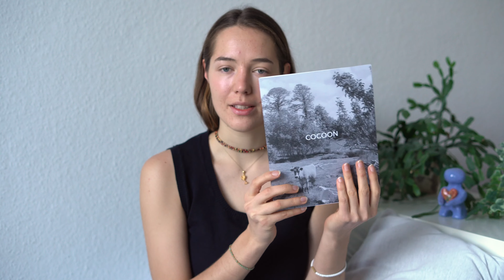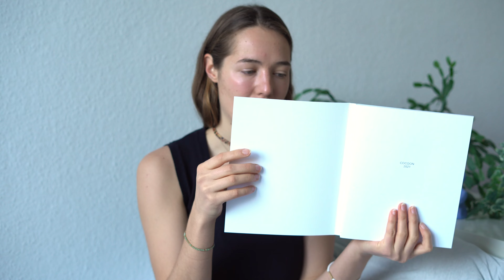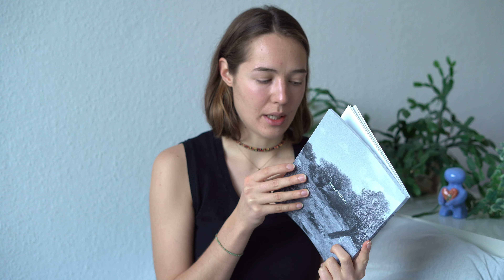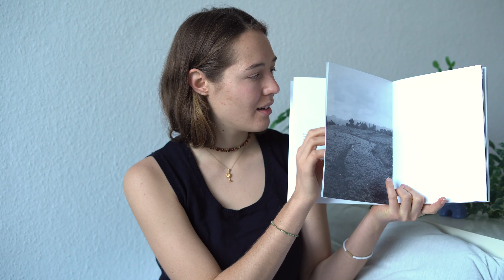My Photo book cover and love for cows: A Background Story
I'm gonna talk about how a cow made it onto my first photo book cover of "cocoon" and reveal my never ending love for these beautiful souls!

Note: My upcoming exhibition in Kultur- und Bürgerhaus Marne will be on display from 7th January to 25th February 2024. The opening will be on the 7th at 4 pm during which I will screen the accompanying film "cocoon".

I´ll be happy to answer any questions concerning my work or just in general! If you're interested in purchasing my book or a print, just drop me a message!